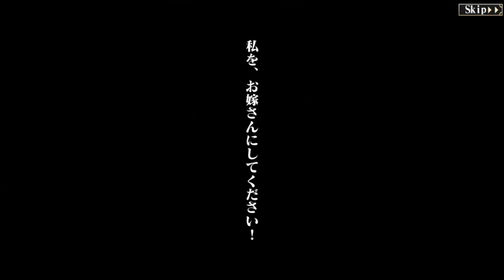5★ [Bride of Lacquer Wings] Albedo | 5★ [漆翼の花嫁] アルベド | MFTD Overdrive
Tên Unit: 5★ [Bride of Lacquer Wings] Albedo
Tên gốc: 5★ [漆翼の花嫁] アルベド
Voice Outro: Nanashi Mumei Yandere Mode